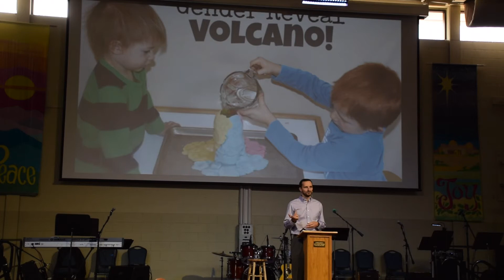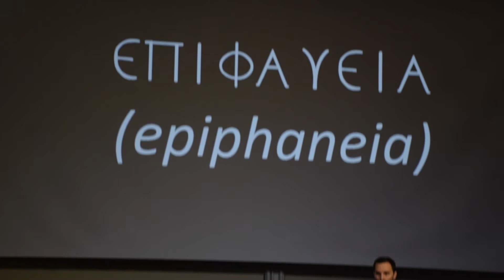LifeLine Sermon - Epiphany - The Big Reveal by Reverend Josh McClendon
On Epiphany Sunday, January 7, 2018, Reverend Josh McClendon delivered "The Big Reveal" at Shandon United Methodist Church's LifeLine service. LifeLife is a contemporary service held each Sunday at 11:05am.